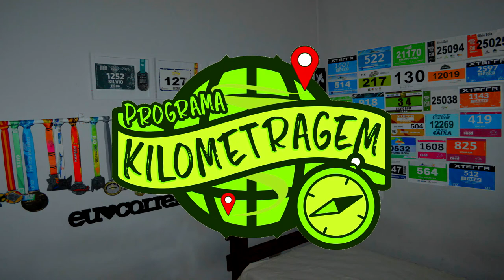10 milhas garoto - A corrida mais gostosa do Brasil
Faaaaaala corredores tudo bem? Que tal uma corrida com cheiro de chocolate? Participamos em parceria com o Programa Fôlego, das 10 milhas Garoto, prova organizada pela fábrica de chocolates, em Vitória e Vila Velha, no Espírito Santo. Mas a corrida não tem só chocolates. Duvida? Então clique e assista!! Compartilhe com um amigo corredor!!